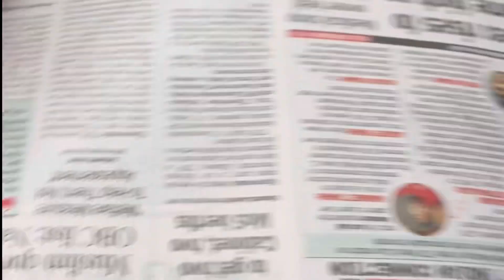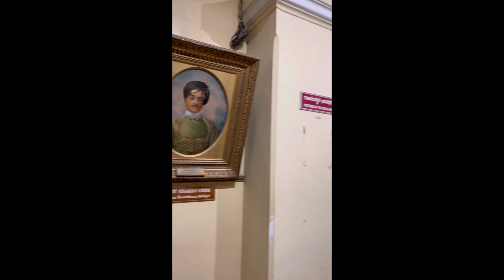Vlog 88 ~ A short trip to Mysore in monsoon Day 1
Hai all

In this video I am going to share our short trip to Mysore .

Xoxo
Thannusheya